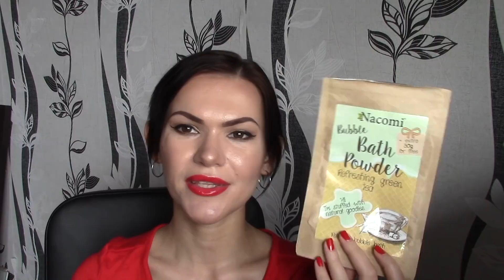Пустые баночки. Апрель 2018.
Мои ссылки:
Скидка 40% на сайте если в комментарии к заказу укажете "подписчица @sidorova_elena_beauty"
Код на скидку 15% в магазине Korres V700181R , введите его в комментарии, при оформлении заказа на сайте